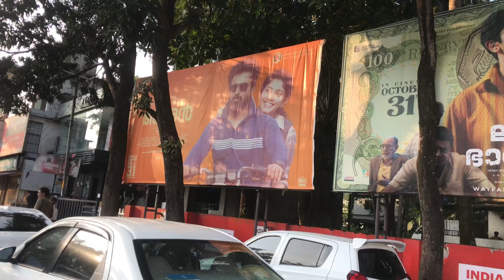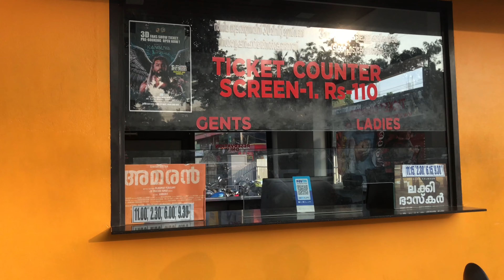Lucky Basker Theatre Responds | Valancheri karthika Film City | കേരളാ തീയേറ്റേഴ്സ് DQ തൂക്കി 🔥🔥